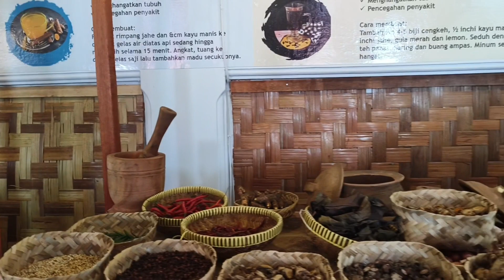REMPAH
Jalur Rempah,  tema PKA 2023